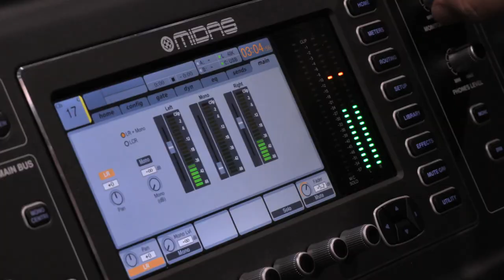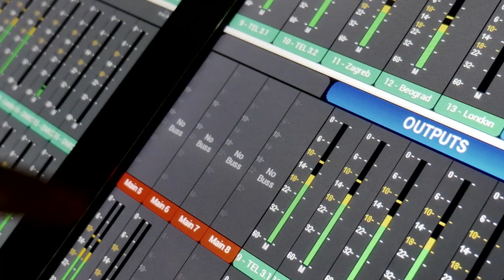Eddie Montgomery: A Sound Future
Film & Media Arts student Eddie Montgomery outlines the exciting number of options available to those with interests in the visual and auditory arts. (2:48)